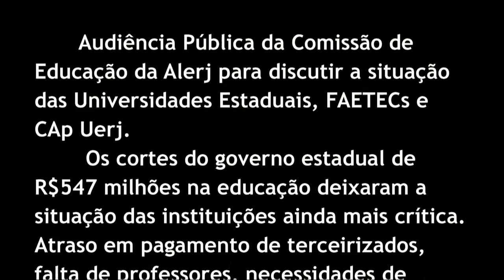"O reitor da Uerj não pode ser submisso ao governador"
Marcelo Freixo fala sobre a crise de educação no Estado do Rio de Janeiro, durante a audiência pública da Comissão de Educação da Alerj, no dia 26/03/15.